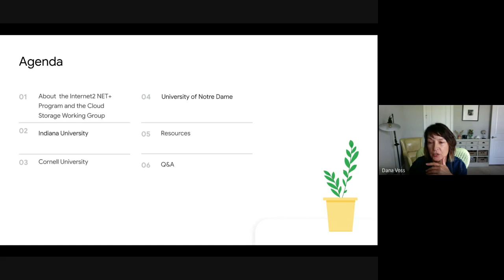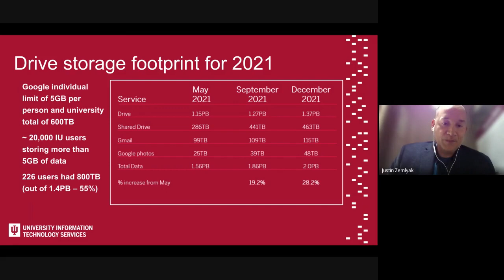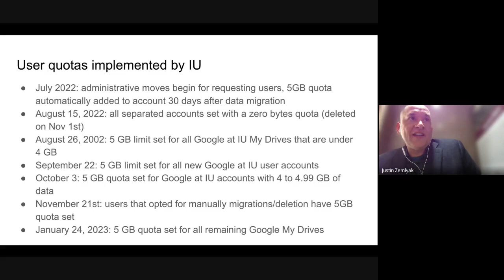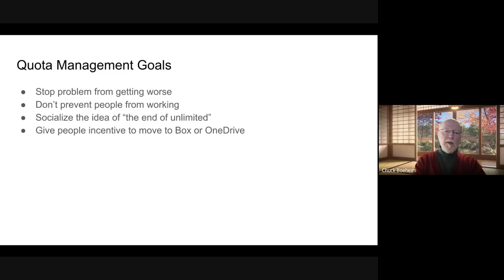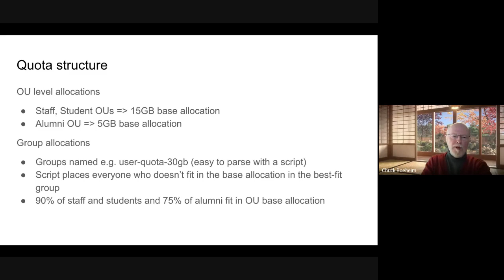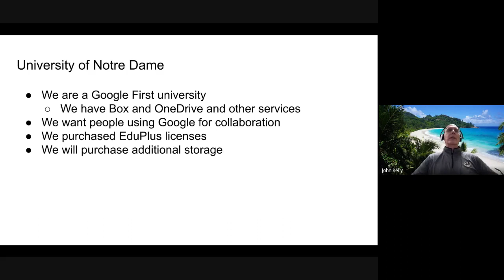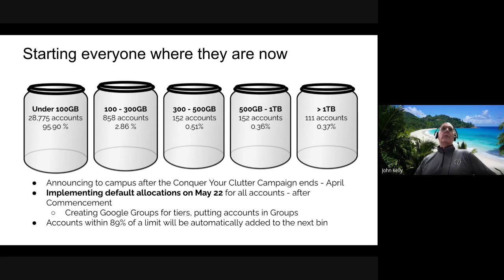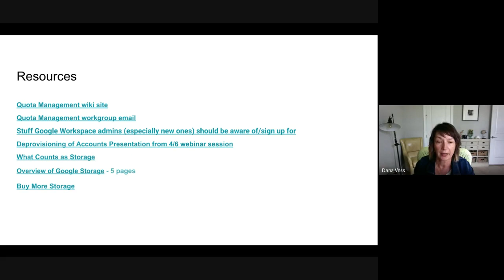2023 Google Workspace for Education Quota Management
The quota management sub-working group of the Cloud Storage Working Group has been focusing on the creation of a set of best practices and documentation for common scenarios such as universities planning to use Google Workspace for Education long-term, move away from Google, or maintain a hybrid environment.

The group comprises more than twenty universities and is led by Justin Zemlyak of Indiana University and David Barks of the University of Maryland, College Park.

Join this session to learn about the various approaches your peer organizations are taking for Quota Management and get access to the resources this workgroup is making available to benefit the higher ed community.